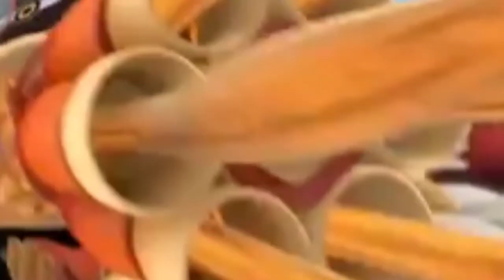Toon Movie (Bee Movie) Part 5: Alex Flies Out The Hive!